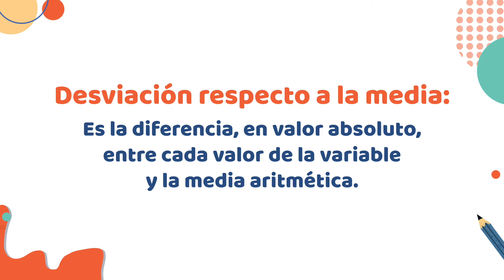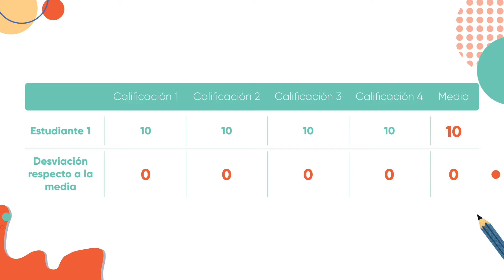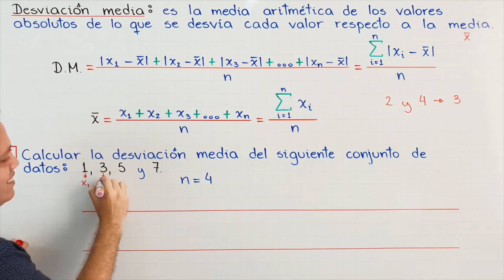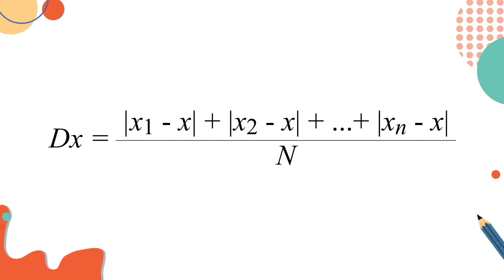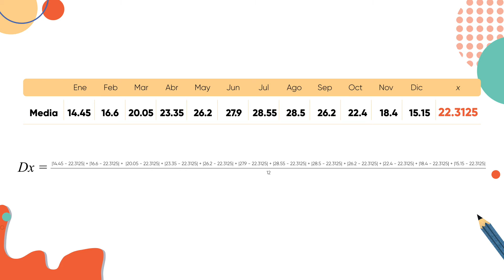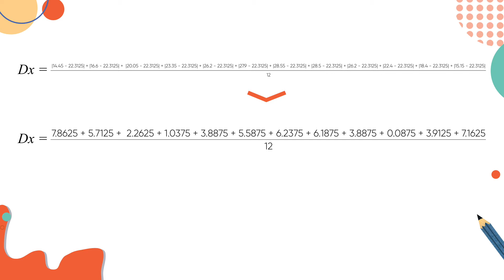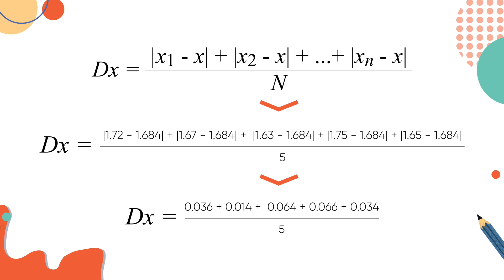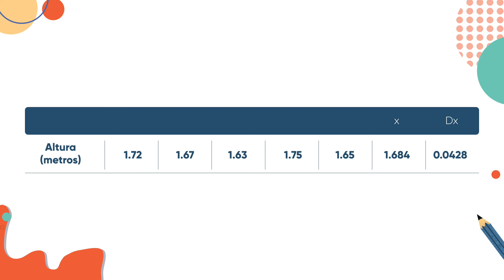Medidas de dispersión: La Desviación media